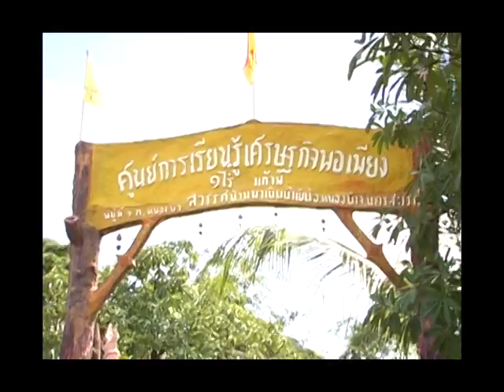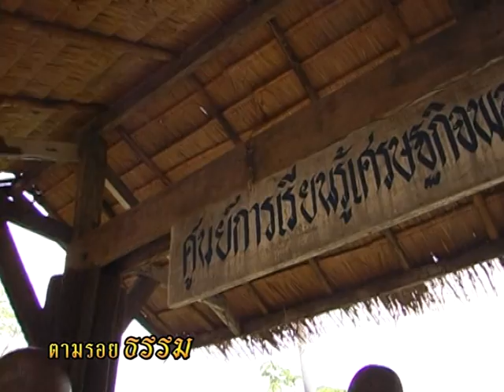ตามรอยธรรม 2013 12 15 01